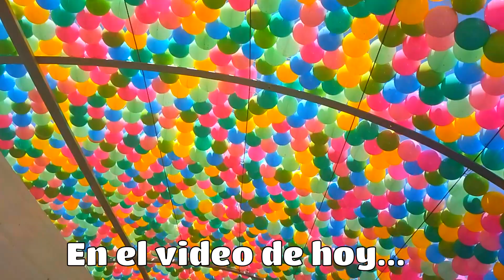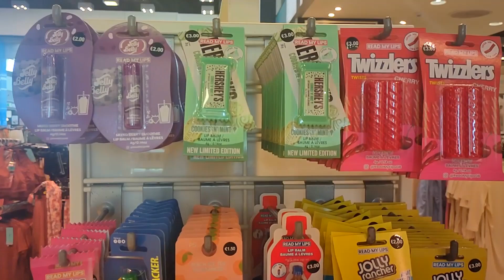✨REVELAMOS LA NOTICIA✨DIA DE COMPRAS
˜”*°•.˜”*°• Hola familia, ya estoy de nuevo por aquí. •°*”˜.•°*”˜

En el video de hoy hos desvelamos la noticia... decidme que os parece...